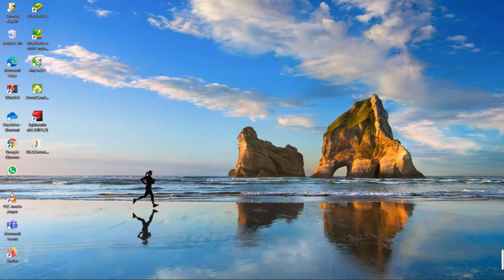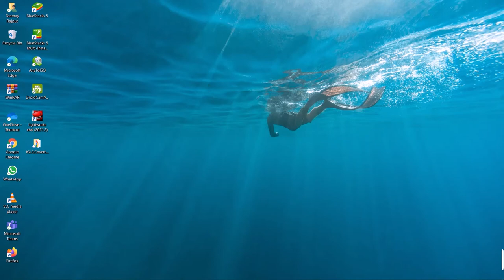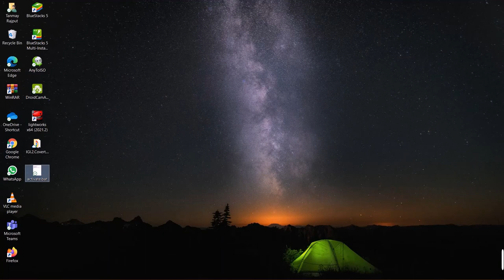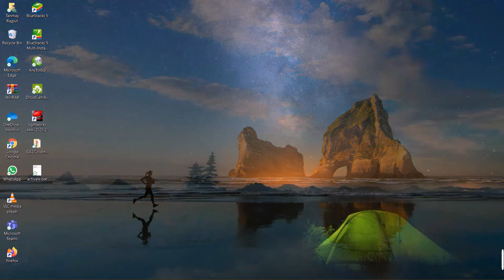HOW TO ACTIVATE YOUR WINDOWS IF IT IS DEACTIVATED | FOR WINDOWS 10,8,7 | TATTI TECH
HEY GUYS !